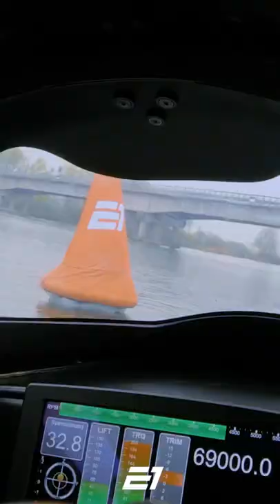Inside the cockpit for the RaceBird’s first ever flight | E1 Series